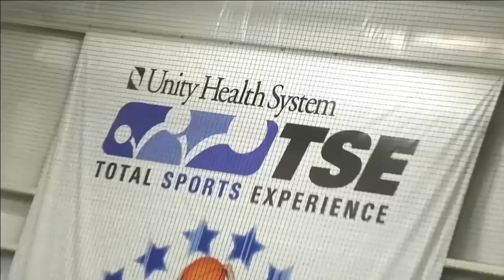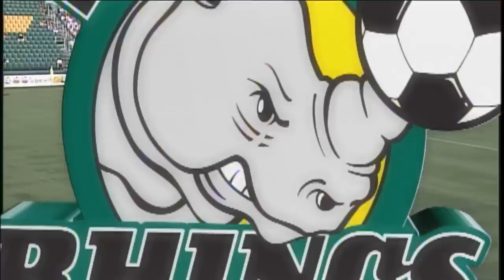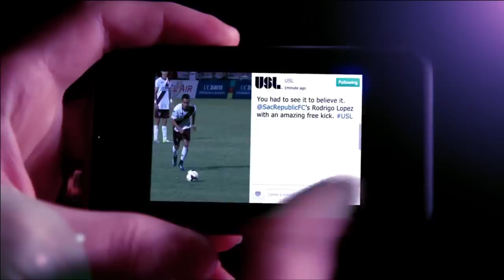Full Match: Rochester Rhinos vs. Richmond Kickers p